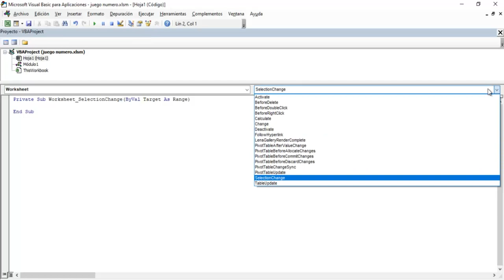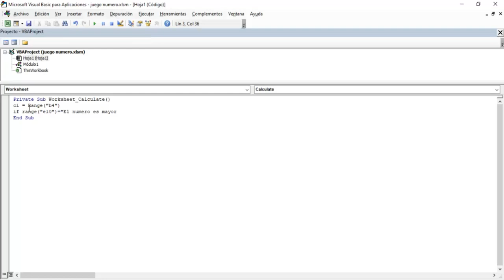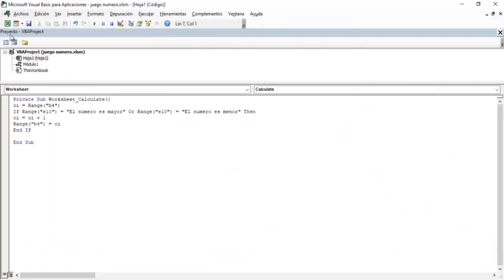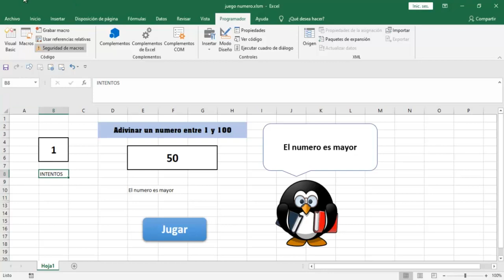Tutorial Excel Juego de Lógica Función Si Macros Quinta Lección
En esta nueva lección vamos a crear el contador de intentos.